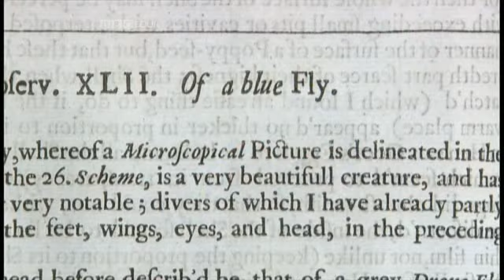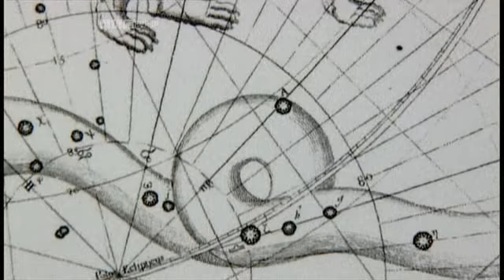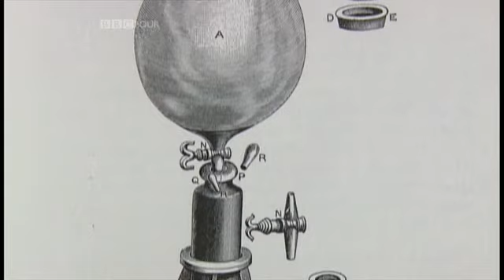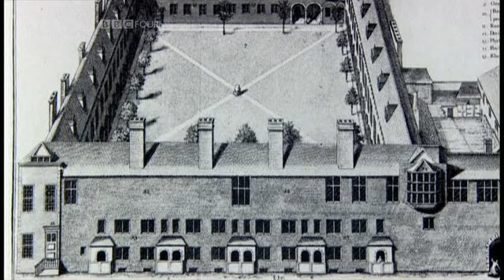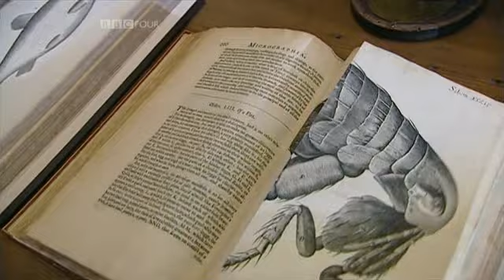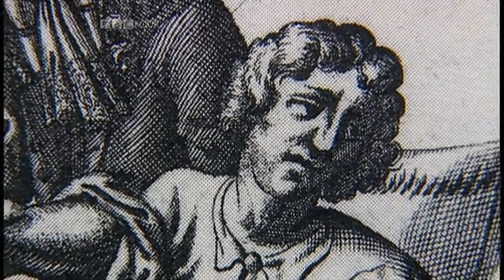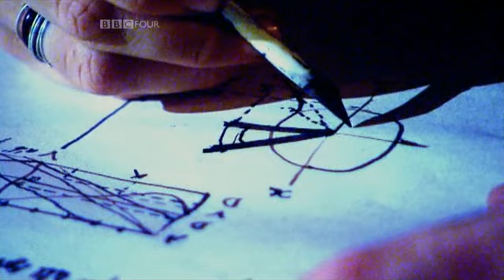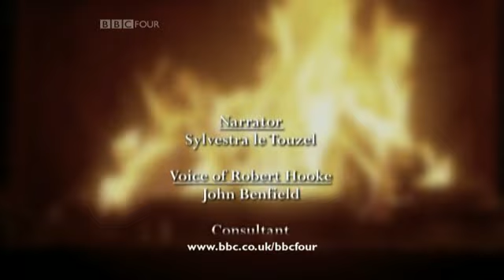Robert Hooke, Victim of Genius